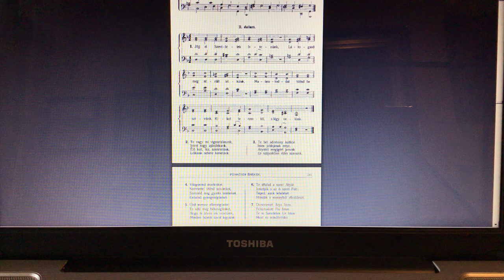Dr. jur. Bene Ferenc Tárogató: Jöjj el Szentlélek Istenünk,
II. dallam.